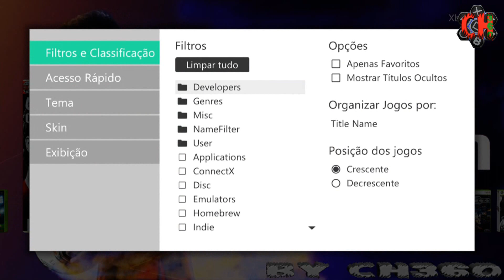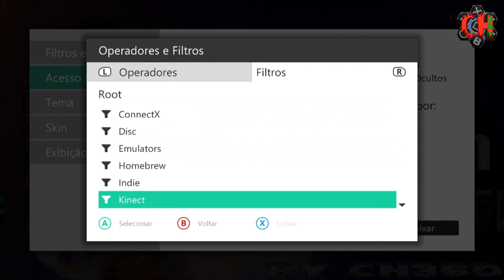COMO CRIAR ABA PARA OS JOGOS FAVORITOS NA AURORA [XBOX RGH/JTAG]